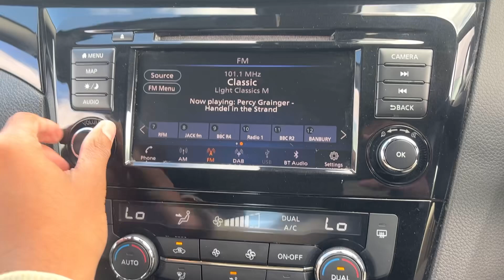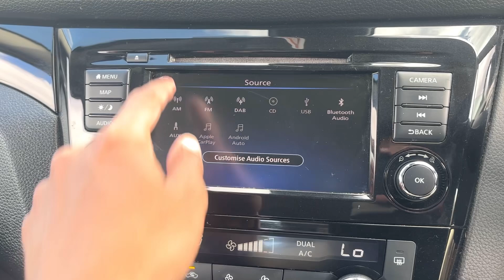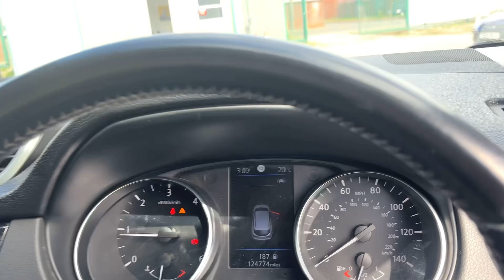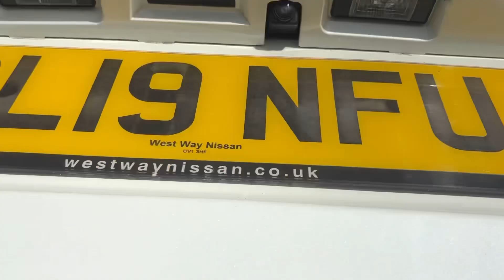Nissan Qashqai 1.5 dCi Acenta Premium Euro 6 (s/s) 5dr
An in depth view of the Nissan Qashqai and all of its special features. For Information On More Vehicles, Be Sure to Check Out